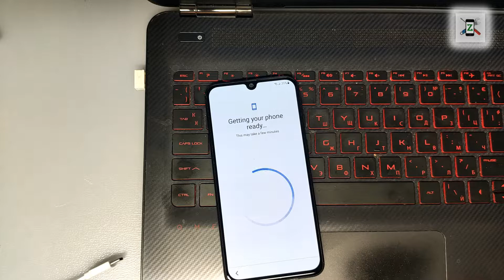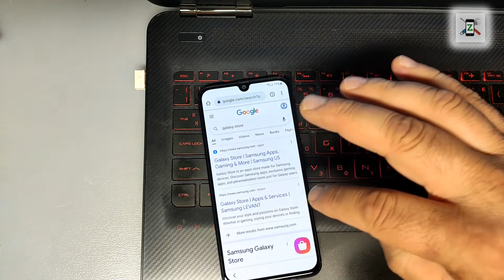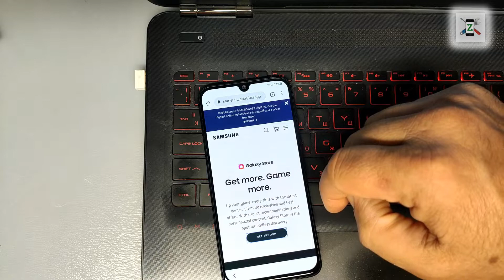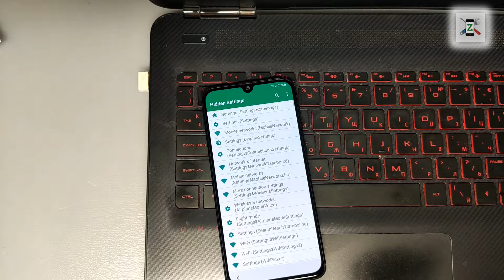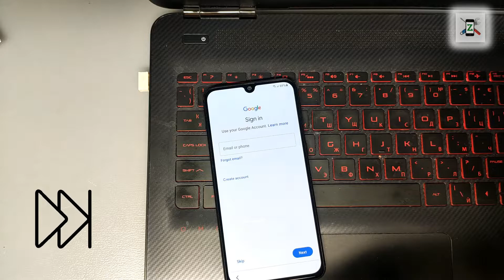Samsung Galaxy A40 - FRP / Bypass Google Account 2022 / Unlock screen PIN Pattern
Samsung Galaxy A40 with Forgotten Pattern or PIN.
First you can bypass the pattern using your Google account.
If you can't sign in to your Google Account the only way to access your device is to factory reset it and bypass the lock.

Disable the Antivirus Protection first, otherwise, you will not able to use this Samsung FRP Bypass Tool: